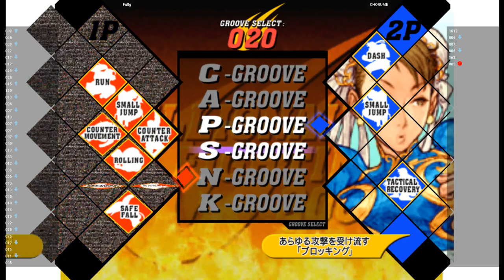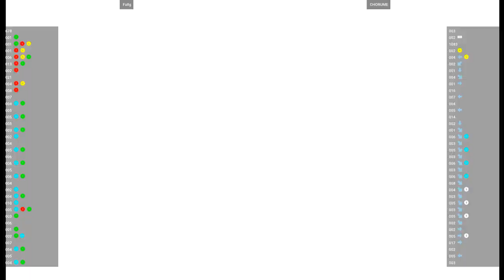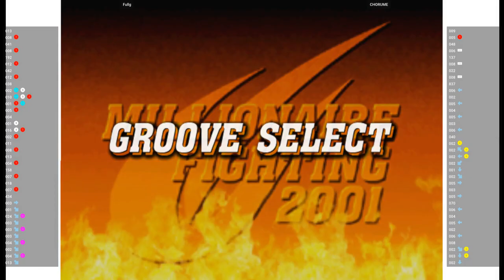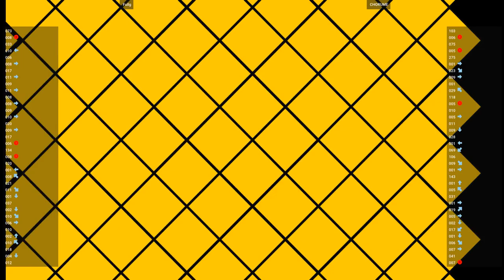CVS2 🕹 Fullg VS CHORUME